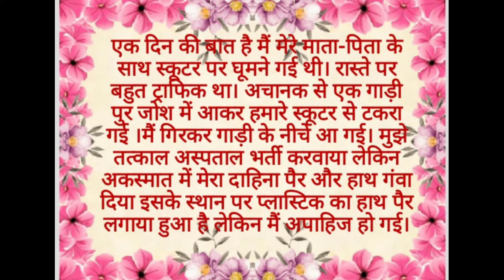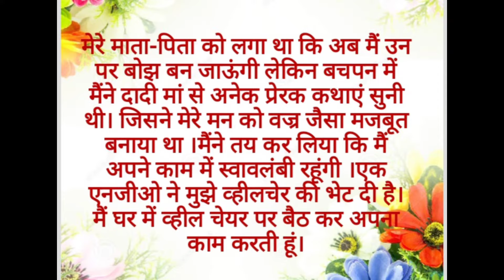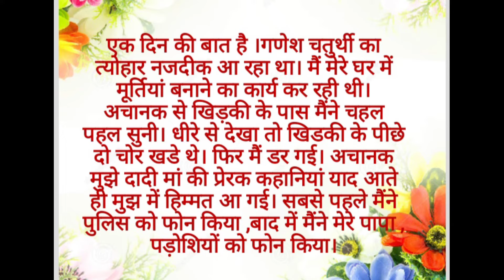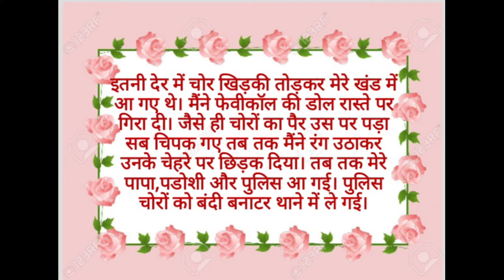एक अपाहिज लडकी की आत्मकथा(काल्पनिक),standard:6#essay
एक अपाहिज लड़की की वेटर भरी कहानी एक काल्पनिक कहानी
યુદ્ધ નહીં બુદ્ધ નિબંધ